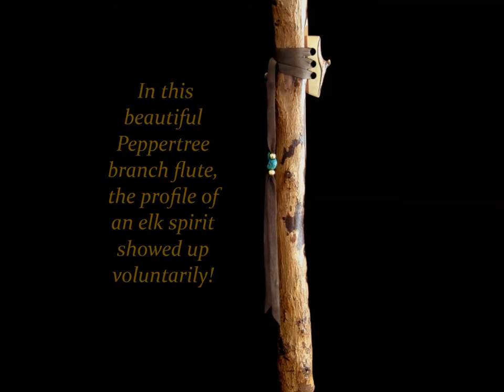Dryad Flutes: Peppertree "Elk Whistle" Branch Flute in F#m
The courtship flute in some traditional North American Plains cultures was sometimes called an "elk whistle", named after the mating call of a male elk.  Sometimes an elk fetish was carved into the flute to honor and invite in the elk's medicine or spirit.  In this beautiful Peppertree branch flute, the profile of an elk spirit showed up voluntarily ... a very welcomed inhabitant!  This flute also plays an effect known as an elk whistle, heard at the beginning and end of the sound sample, those high pitched overtones reminiscent of a distant whistling, or bugling elk.  The elk whistle effect is played on this flute by covering only the 3rd and 4th holes up and blowing  into the flute with the lightest of breaths.

Measuring 21 7/8"" in length and made from an unsplit Peppertree (Shinus molle) branch, this flute is clearly and soulfully tuned to an F#m pentatonic scale, modes 1&4, playing 3 upper register notes.  All knot holes have been inlaid with green turquoise.  Elk lacing with green turquoise and gold-plated brass beads secures the bird to its nest.  To help prevent wetout, the bird has been fitted with a cedar shoe, and a drain hole, covered by the lacing, has been designed into the air chamber.  The branch for this flute was gathered sustainably, with respect and gratitude, from a tree that grows within the San Marcos Creek watershed of California.

Shamanic use of Peppertree:  Brought to Mexico hundreds of years ago by the Spaniards from South America, Peppertree now grows abundantly in the wild there, where it is known by the name of "pirul", also naturalizing throughout the American Southwest.  It has become an important part of Mexican traditional medicine, as its branches are used to "sweep" a person's body and thus "cast away all bad luck" and the "evil eye".  This ceremony, called "una barrida con pirul" is common practice in many rural communities in Mexico today.